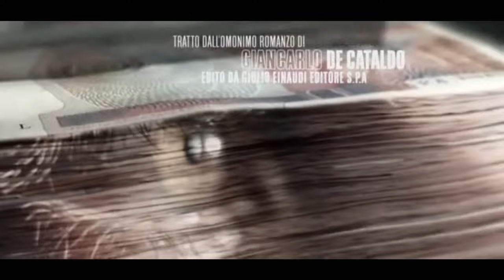Romanzo Criminale La Serie Sigla Iniziale (Alta Definizione) HD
Romanzo Criminale La Serie Sigla Iniziale